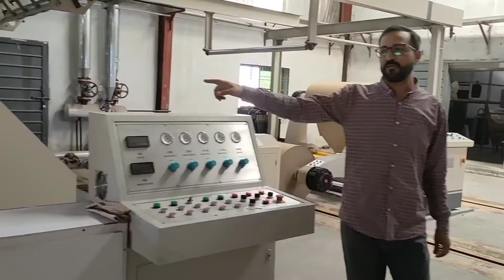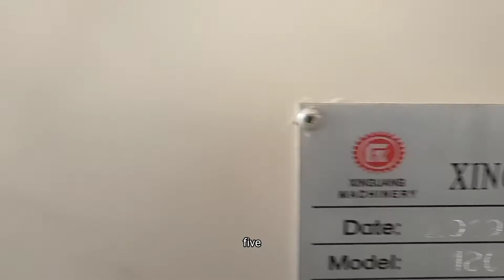Introducation of corrugated plant